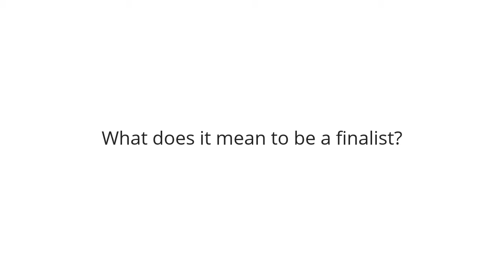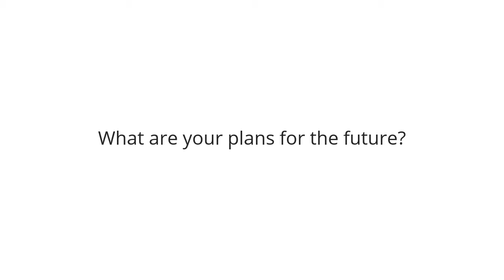Three Questions: Nutcessity